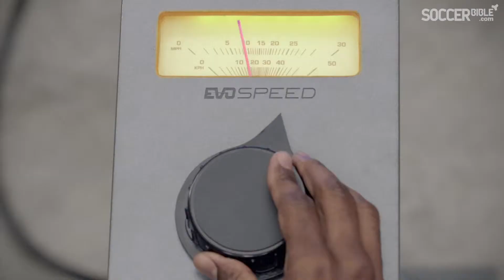Puma evoSPEED Everyone can Bolt